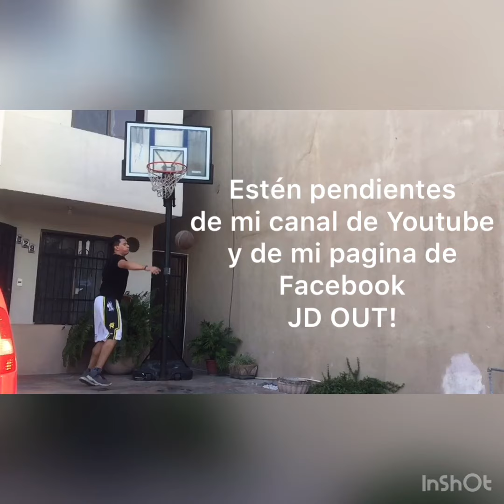Entrevista a Jordan Glynn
Estén pendientes del canal porque se nos viene vlog!